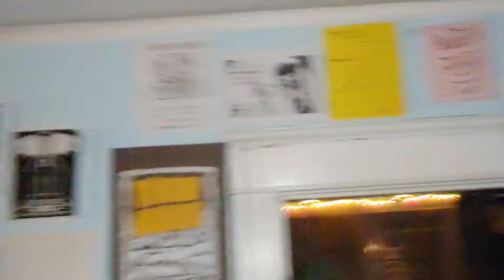Unholy 4-Cville Punk-Magnolia House, Charlottesville, VA, December 13th, 2019(2)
Known for being deliciouslysly sleazy. Influences include; Motor Head, Rocket From the Crypt, The Stones, Animals, and Turponegro